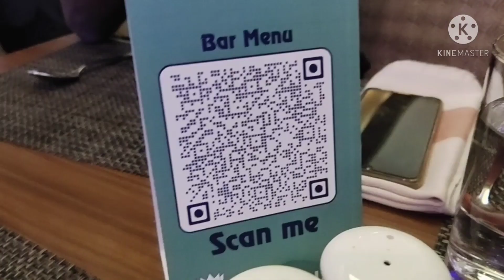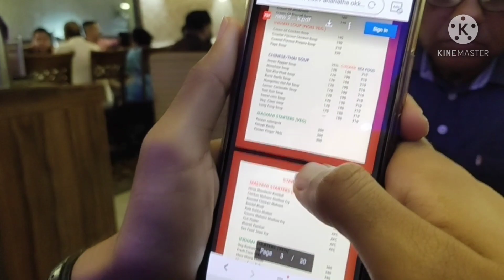Staying at my place for the first time after marriage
Music by Peyruis If you are new to my channel a big virtual hug to you 🤗.Hope you enjoy the video and dont forget to like,comment and subscribe to my channel.

My name is Puja and I make videos on anything and everything which I feel will be useful/entertaining to everyone be it Home remedy,beauty hacks,tiktok video,vlogs etc